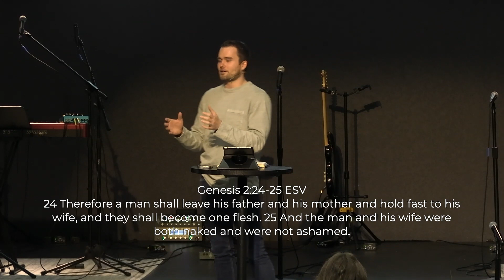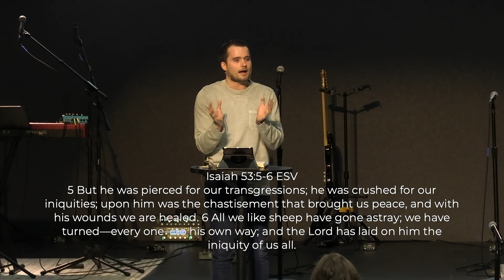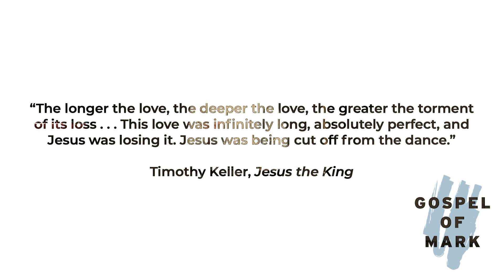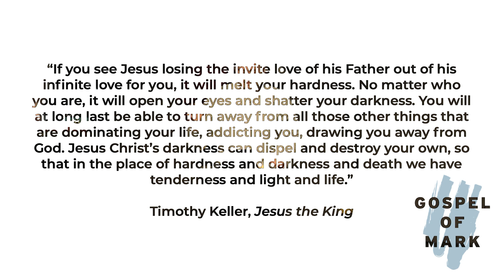Gospel of Mark - Forsaken | Pastor Daniel Quinby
This week we continued in our Gospel of Mark series. We looked at the crucifixion of the Son of God in Mark 15:33-39 to see that His crucifixion is the means of our restoration.

Sent Church